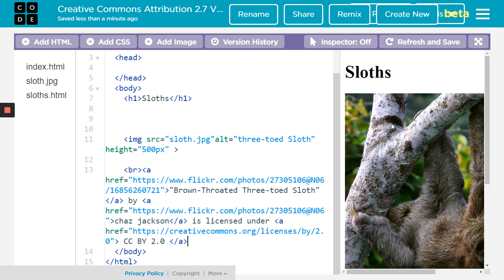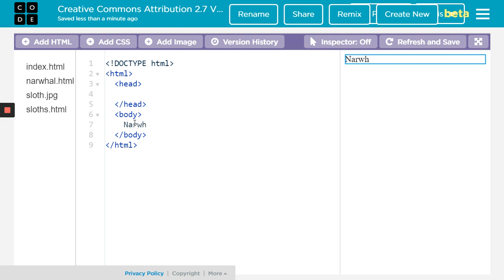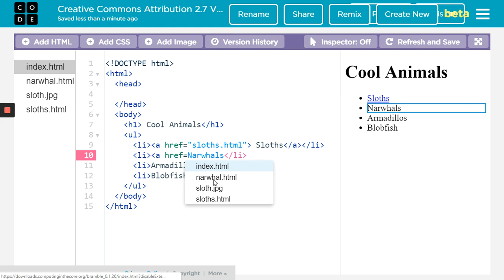Hyperlinks Lesson 9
This works with Code.org's Computer Science Discoveries Curriculum for learning Web Site Coding
Unit 2
Lesson 9